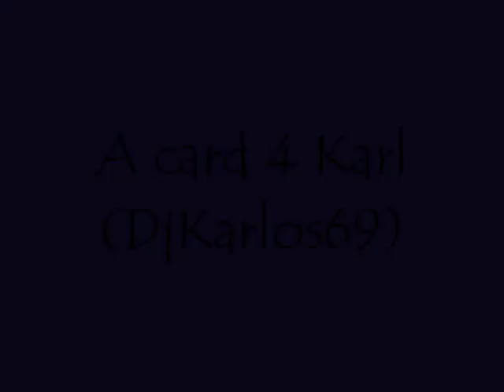Card making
Just a vid of me making the card for Karl (djkarlos69) :)